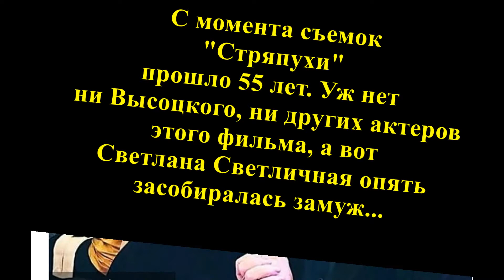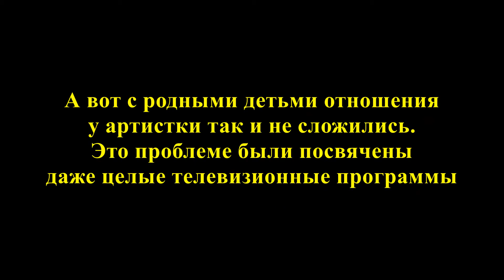Светлана Светличная выходит замуж. Дети и внуки в шоке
"Светлана Светлична сошла с ума!" - так читатели прокомментировали новость о том, что 80-летняя артистка закрутила роман с 37-летним актёром и даже собирается за него замуж.